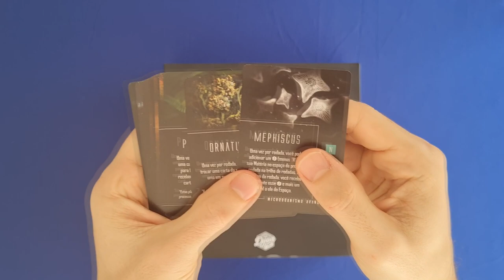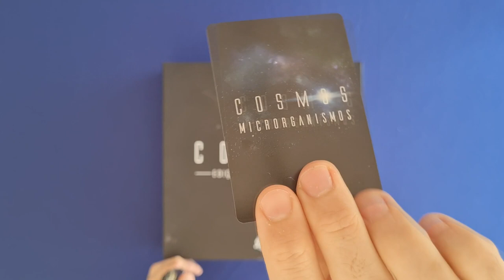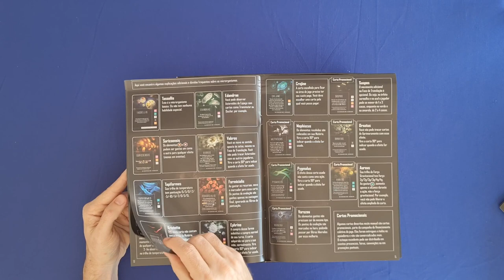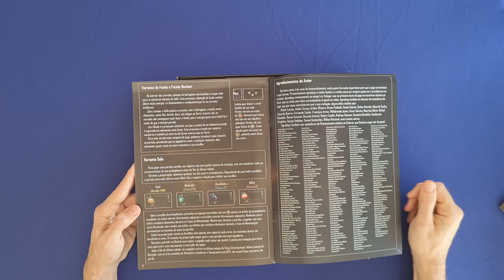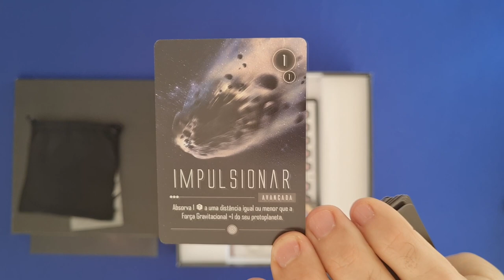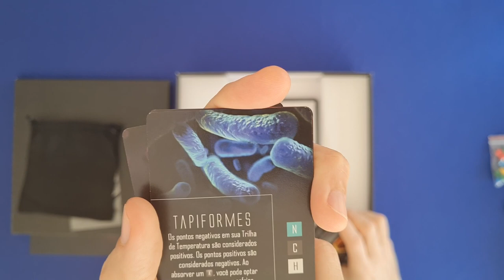Cosmos - Unboxing - Cubos x Minis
Edu Pomper abra a caixa de Cosmos da Dijon jogos. Nesse jogo cada participante assume o controle de uma estrela que vai aos pouco se transformando em um planeta. Para isso o jogador vai elocuindo os atributos de sua estrela. As ações são gerenciadas por cartas, que vão ficando presa na mesa, até que o jogador faça a ação para recolher as cartas. E com o andar do jogo é possível comprar mais cartas para ir deixando seu deck mais interessante. Confere a produção desse jogão.